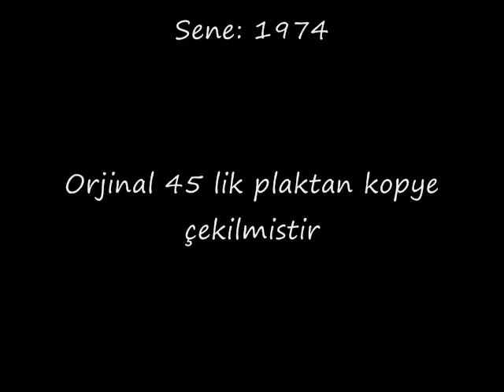AttilaAtasoy-Anam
Attila Atasoy'un annesine yazdigi ve okudugu ilk 45lik plagindan kopye cekilerek hazirlanmis sarkisi.